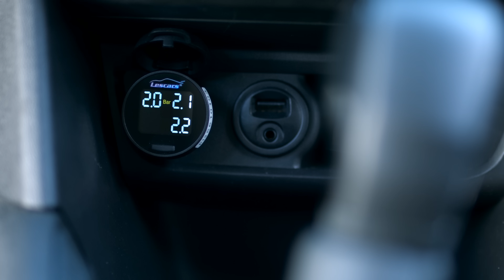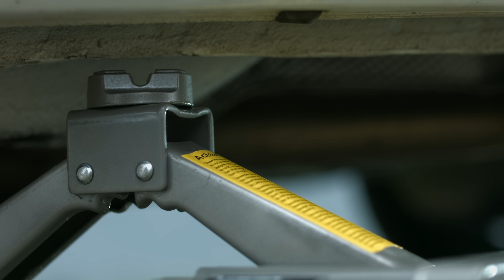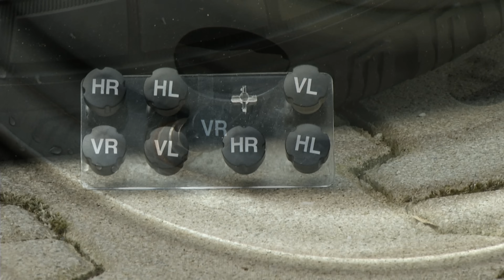Merve und Monika machen ihre Autos fit für den Frühling | @PEARL-TV März 2024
In diesem Video zeigt Ingo Richter alles rund um Reifenmarkierer.

(00:01:00) Lescars Elektro Wagenheber (12V Wagenheber) - statt 149,90 EUR jetzt 88,99 EUR

(00:07:00) AGT Radmutterschlüssel (Radschlüssel) - statt 22,90 EUR jetzt 14,99 EUR

(00:10:00) AGT Professional Drehmomentschlüssel Auto (Drehmomentschlüssel Fahrrad) - statt 49,90 EUR jetzt 25,99 EUR

(00:13:00) Lescars Reifenmarkierer (Reifenmerker) - statt 9,90 EUR jetzt 4,99 EUR

(00:14:00) AGT Professional Luftkompressor (Handkompressor) - statt 129,90 EUR jetzt 75,99 EUR

(00:18:00) Sichler Mini Staubsauger: Kompakter Akku-Handstaubsauger, HEPA, 3 kPa, 50 W, LED, USB (Mini Sauger)
Kabellos und leicht: ideal für das schnelle Saugen zwischendurch
* Kabelloser Akku-Betrieb für absolute Bewegungsfreiheit
* Besonders leicht und kompakt: ideal als Autostaubsauger und auf Reisen
* Auswaschbarer HEPA-Feinpartikelfilter gegen Feinstaub und Pollen
* Mit LED-Licht zum besseren Erkennen von Schmutz und Staub
* Integrierter Akku mit 1.500 mAh für bis zu 15 Minuten Laufzeit - lädt per USB
* Umweltschonend saugen ohne Beutel
* Ergonomischer Kompakt-Handstaubsauger mit Akku
* Ideal für Haus, Auto, Wohnmobil & Co.
* Mit LED-Licht zum besseren Ersehen von Schmutz sowie Staub
* Absolute Bewegungsfreiheit dank kabellosem Akku-Betrieb
* Inklusive 2 Aufsätzen: Fugendüse und Bürstenaufsatz
* Extrem leicht und kompakt
* Schnell und einfach zu reinigen: abnehmbares Kunststoffgehäuse, auswaschbarer HEPA-Filter
* HEPA-Filter: filtert 85 % des im Staub enthaltenen Feinstaubs sowie Pollen etc. heraus, ideal für Allergiker
* Volumen des Staubbehälters: 120 ml
* Saugleistung: 3 kPa
* Leistung: 50 Watt
* Lautstärke: 80 dB
* Stromversorgung: Li-Ion-Akku mit 1.500 mAh für bis zu 15 Minuten Laufzeit, lädt per USB-Ladekabel (Netzteil nicht enthalten)
* Maße: 16,5 x 14 x 5,5 cm, Gewicht: 310 g
* Handstaubsauger BHS-720.ak inklusive Fugendüse, Bürstenaufsatz, USB-Ladekabel und deutscher Anleitung - Außerdem relevant oder passend zu: Laptop Tisch, Tastatur, Kleiner, Pistole, Vakuum, klein, Möbel

(00:22:00) Sichler Polsterreiniger: Waschsauger für Polster, Textilien, Autositze, 400 Watt, 9 kPa (Polstersauger)
Sparen Sie Zeit und Anstrengung beim Entfernen von Schmutz, Flecken & Co.
* Ideal für die Reinigung von Polster-Möbeln, textilen Oberflächen & Autositzen
* Separate Tanks trennen sauberes und schmutziges Wasser
* Sprühdüse zum Auftragen der Reinigungsflüssigkeit
* Starke Saugleistung: 9 kPa
* Inklusive Zubehör: Aufsatz mit Bürste, Fugendüse und Schlauchhalterung
* Leicht zu transportieren und platzsparend verstaubar
* Waschsauger für die Nass- und Trockenreinigung von textilen Oberflächen
* Ideal für Teppichböden, Polstermöbel, Autositze, Matratzen usw.
* Mit Sprühdüse zum Auftragen der Reinigungsflüssigkeit
* Bürstenaufsatz mit Fugendüse
* Separate Tanks: Schmutziges Wasser kommt nicht mit dem sauberen Wasser in Berührung
* Wassertank-Kapazität: sauberes Wasser: 1,2 l, Schmutzwasser: 0,5 l
* Leistungsaufnahme: 400 Watt
* Saugleistung: 9 kPa
* Sprühmenge: 400 ml/min
* Platzsparend verstaubar dank Schlauchhalterung
* Schutzart: IPX4
* Stromversorgung: 230 Volt (Euro-Stecker)
* Länge Schlauch: 1,3 m (ohne Aufsatz)
* Länge Anschlusskabel: ca. 3 m
* Maße: 28,5 x 27 x 17,5 cm, Gewicht: 3,2 kg - Außerdem relevant oder passend zu: Polsterreinigung, Teppichreinigung, Schmutzradierer, Handstaubsauger, Staubsauger, elektrisch, Autopflege, Bürostuhl, Haushalt, Matratze

(00:28:00) revolt Stromkabel Außenbereich (Verlängerungskabel aussen) - statt 29,90 EUR jetzt 16,99 EUR